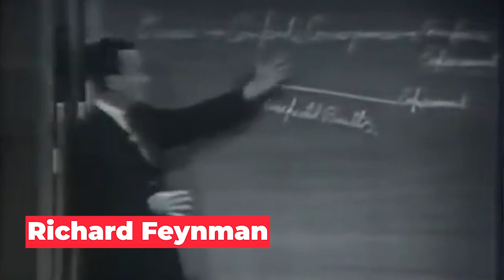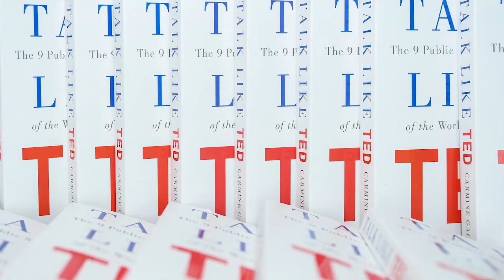The #1 SOFT SKILL to Launch Your Career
In this conversation with communication Carmine Gallo and rocket scientist Ozan Varol, the bestselling authors reveal and discuss the top soft skills that you will set you apart in any field. Learn why communication is the most important skill for modern times.

00:00 Intro
01:50 Top soft skill
04:34 How to speak simply
06:14 Learn public speaking skills
11:00 How astronauts train
13:16 How to practice public speaking
18:00 Daydreaming for creativity